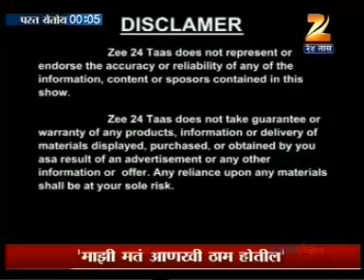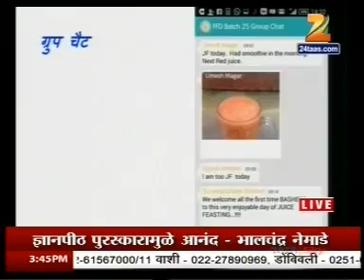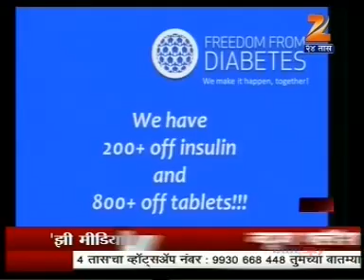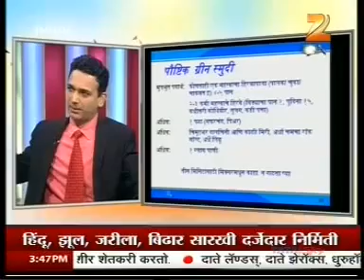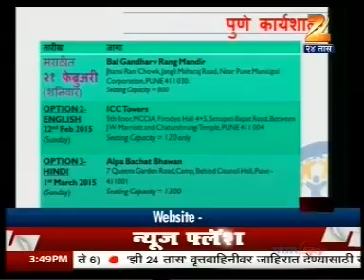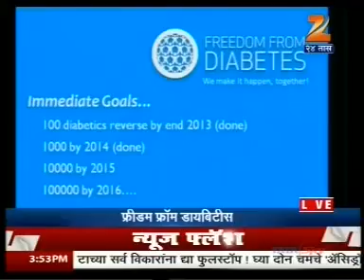ZEE 24 TAAS News 16 Feb 2015 – Interview 2 - Quick results of following the natural path of FDD.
Diabetes freedom naturally - मधुमेह आणि आहार,  मधुमेही करीता सोपी योगासने    डॉकटर प्रमोद त्रिपाठी - डायबिटीज पासून मुक्ति - Hitguj - Freedom from Diabetes - Hundreds of diabetic patience now free from medicine - Positive thinking and expert guidance from Dr Pramod Tripathi can help you to be free from insulin injection!

Watch interview on the ZEE TV 24 Taas TV -  Interview # 2

For more information please call Dr. Pramod Tripathi Office on 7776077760